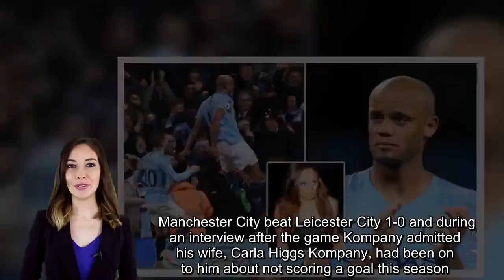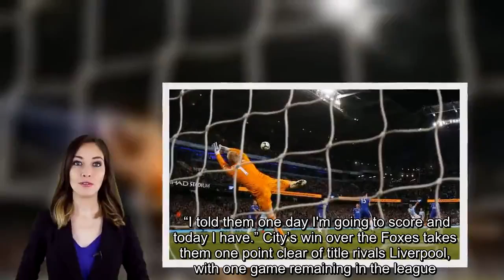What Vincent Kompany's wife said to Geoff Shreeves in private Man City chat revealed Man City News:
Manchester City beat Leicester City 1-0 and during an interview after the game Kompany admitted his wife, Carla Higgs Kompany, had been on to him about not scoring a goal this season. Kompany, who made the revelation during an interview with Sky Sports reporter Geoff Shreeves, last scored a league goal in April 2018. This goal was particularly important too, given it means City are just one win away from retaining the Premier League title. Shreeves explained how he had been speaking to Carla, who in turn had revealed that she had been giving her husband “stick” for his lack of goals this season. “Before you came in I was actually chatting to your wife, who as we know is a big Manchester City fan,” Shreeves said. “She said I've been giving him stick as he's not scored all season, not technically right, but he's the only one in the squad who hasn't scored so I'll be on to him.” In response to the question, Kompany said: “She said that actually before this game. “Sometimes things are meant to happen.   “I've had seasons where I haven't scored so much but I've just managed to score at the right time.” Kompany did pick the perfect moment break his goal duck when he decided to hit a thunderous strike in the 70th minute against the Foxes. City had struggled to find a way past an organised Leicester defence and it seemed like it would need something special to beat Kasper Schmeichel on the night. Club captain Kompany stepped up and hit a fabulous inch-perfect strike from 25 yards out that found its home in the top right corner of the net. After the game Kompany revealed several of his team-mates had actually told him not to take on the long-range effort. “Today was a little bit of frustration, because everyone was saying ‘don't shoot’ and it was really annoying,” Kompany said.    “I've not come this far for young players to tell me whether I can take a shot or not. “I’ve scored goals like that in training. “It's 15 years of top level football, of having midfielders telling me not to shoot. “I told them one day I'm going to score and today I have.” City’s win over the Foxes takes them one point clear of title rivals Liverpool, with one game remaining in the league. The Premier League title will go down to the last game of season with City taking on Brighton at the Amex Stadium and Liverpool hosting Wolves at Anfield.